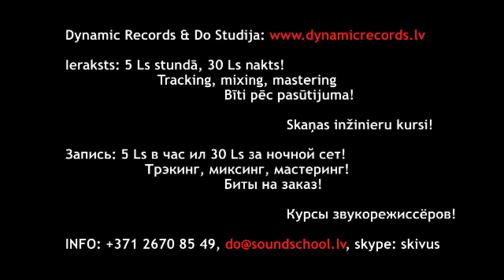DoStudija & Dynamic Records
i sveicināts dārgais draugs!

Ierakstu studija Dynamic records & DoStudija atkal ir apvienojušies nelielam konkursam, kas, iespējams, mainīs Tavu dzīvi.

Ja esi piespiedis video palaišanas simbolu un dzirdi arī skaņu, tad Tu esi liecinieks nelielai kompozīcijai, kas tapa DoStudijā,pie tam, bez iepriekšējas sarunāšanas, filmēšanas brīdī. Lai saglabātu šo spontāno ideju tikpat ģeniālā gaisotnē, mēs piedāvājam Tev sekojošu variantu:
Ielādē šo fragmentu no, iespējams, Tavas jaunās dziesmas šeit un ieraksti nelielu demo uz ielādētā materiāla. Tam jābūt (mp3)
Esi tik jauks un ieraksti arī vēstulē savu vārdu un kontaktālruni.

Labākie no Jums tiks uzaicināti uz studiju, lai varētu nosponsorēt pilnvērtīgu ierakstu Tavai jaunajai dziesmai.

Atceries, ka mēs meklējam jaunus talantus, tapēc ieraksta kvalitāte nav tik būtiska kā Tava ideja!

Sūti savu demo ierakstu līdz 31. decembrim.

Ja gribi kaut ko pajautāt, zvani te: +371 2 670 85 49
Ja gribi kaut ko uzzināt pa studijau, apmeklē šo interneta adresi